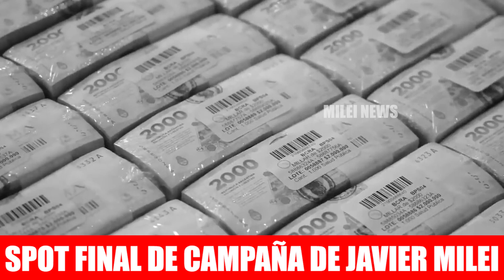SPOT FINAL DE CAMPAÑA DE JAVIER MILEI | MILEI NEWS +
SPOT FINAL DE CAMPAÑA DE JAVIER MILEI PARA LAS ELECCIONES PRESIDENCIALES DEL 22 DE OCTUBRE EN ARGENTINA.

👉 LIKE, COMPARTÍ Y COMENTÁ SI QUERÉS QUE MILEI SEA PRESIDENTE!

🔔 ACTIVÁ LAS NOTIFICACIONES PARA ENTERARTE CUANDO SUBO VIDEO NUEVO!

🎁 DONACIONES ALIAS MERCADO PAGO: milei.news